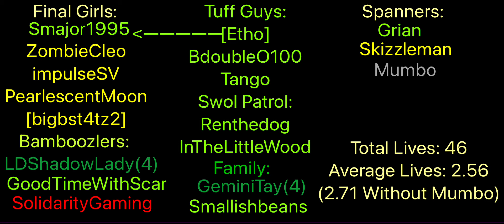Jimmy Not Out First!!! Wild Life Recap Session 5!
A Recap of Session 5 of the Wild Life the Minecraft SMP where you have 6 lives and there is a twist every session. This recap contains deaths and some funny moments.
Wild Life Members:
Sorry the video is so long please let me know how you want me to structure these recaps.